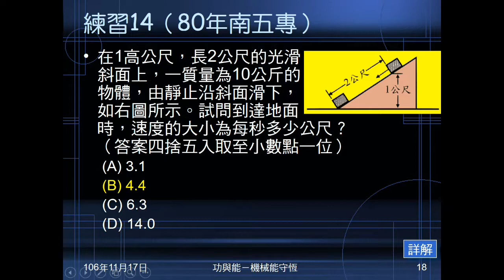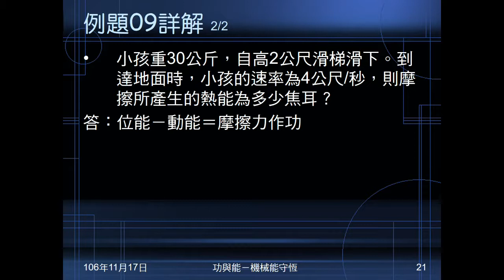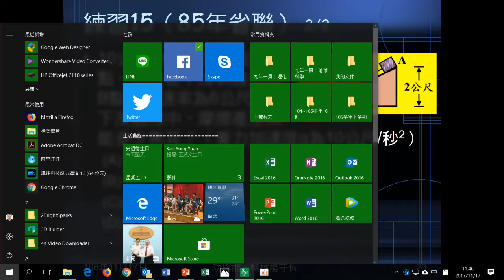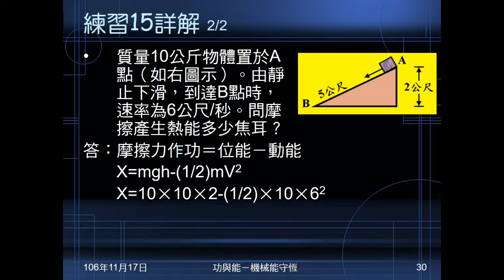106學年國三理化＿功與能20：例題09；練習15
例題09、練習15給斜面高（練習15圖示斜面高及長），質量，滑至底部速度，問摩擦力產生熱能